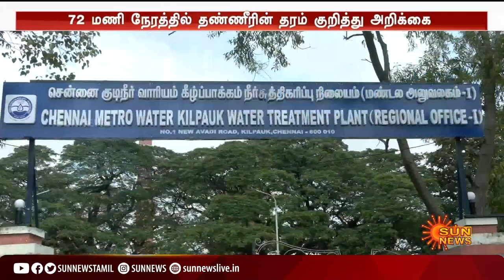நீங்க குடிக்கிற தண்ணி சுத்தமானதா? இனி அந்த கவலை வேண்டாம்..!! | Chennai Metro Water | TNGOVT